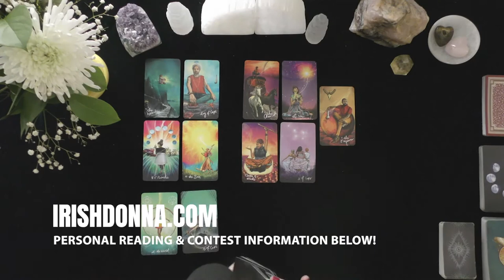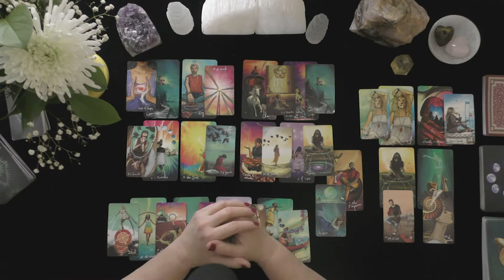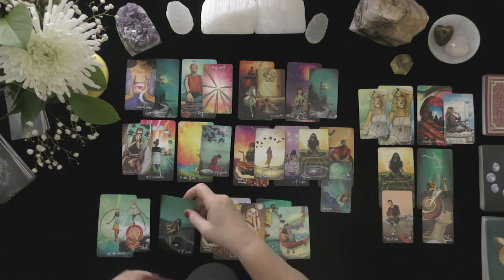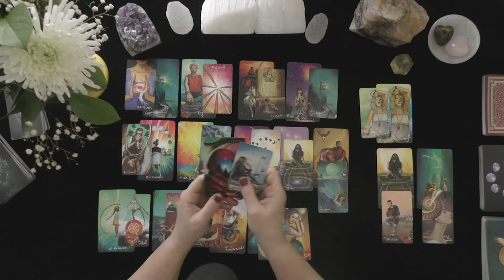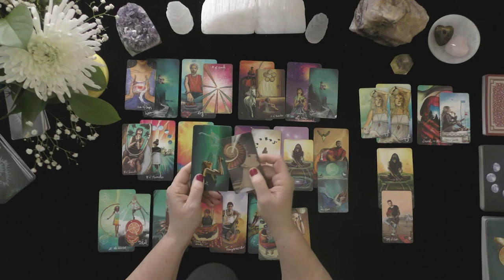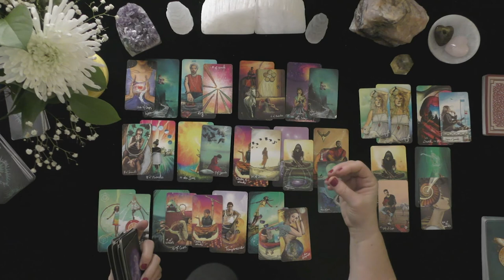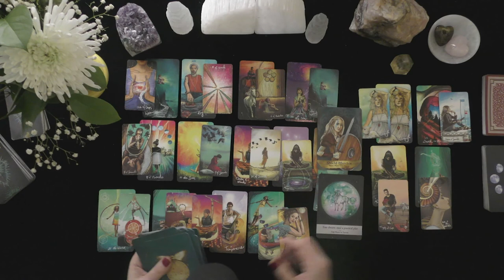PISCES~LOVE & COMMITMENT, WAITING IS OVER!~LOVE TAROT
CONTEST PRIZE: 4  DIFFERENT WINNERS OF 15 MINUTE VIDEO LOVE READINGS WILL BE GIVEN PER MONTH!
TO ENTER:
LEAVE A COMMENT SO WE CAN FIND YOU!
PLEASE LEAVE A THUMBS UP ON THE VIDEO AS A COURTESY!
HOW TO FIND OUT IF YOU WON:
1. CHECK THE COMMUNITY PAGE ON THE 1st DAY OF THE NEW MONTH TO SEE IF YOUR YOUTUBE SCREEN NAME IS ON THE LIST OF WINNERS. 2. REQUIRED ACTION BY WINNERS TO CLAIM YOUR PRIZE WITHIN 20 DAYS: EMAIL TO CLAIM YOUR PRIZE BY PLACING "WINNER" IN THE AND YOUR YOUTUBE SCREEN NAME IN THE SUBJECT LINE! YOU MUST INCLUDE THE FIRST NAME OF YOUR PERSON OF INTEREST FOR WHOM YOU WOULD LIKE THE VIDEO READING.

EXTENDED VIDEO LINK FOR THIS VIDEO:
Extended Readings Cover the Following topics:
1. Deep dive into poi'S/lover's emotions, thoughts, intentions, and actions.
2. Deep dive into what is happening in their lives & motivating their actions.
3. Clarify cards that are challenging.
4. Love Messages if your love had the courage to speak their truth.
5. "Shadow" spread reveals POI's person shows their ability to manifest a positive relationship with you.
6.***New Love Card reading ONLY WHEN THE PRIMARY READING AND EXTENDED READINGS ABOUT THE ORIGINAL POI DO NOT APPEAR TO HAVE A CHANCE FOR A GOOD OUTCOME.

5 INDEPENDENTLY VETTED RATING
5.0 RATED! 7504+ REVIEWS 22782 + ONLINE READINGS

OPTIONS INCLUDE{
20 MINUTE VIDEO READING: LOVER'S THOUGHTS FEELINGS, INTENTIONS, & ACTIONS $ 60.
25 MINUTE EX-RETURN VIDEO READING?  $ 75.00
20 MINUTE TELEPHONE READING $ 60.
30 MINUTE EMERGENCY (GUARANTEED WITHIN 24 HOURS OF YOUR PURCHASE TIME LOCAL TO ME. $180.